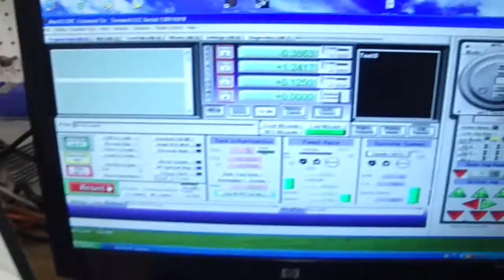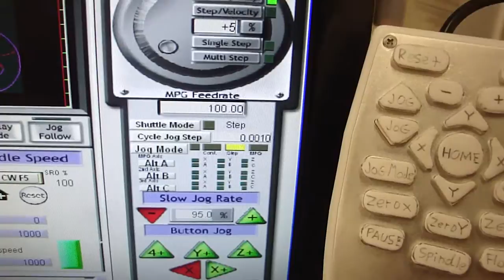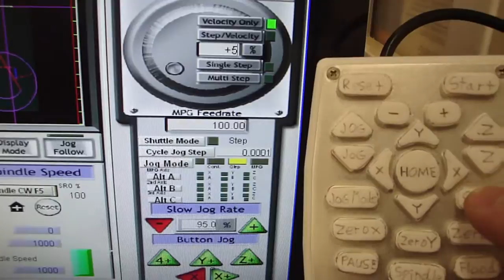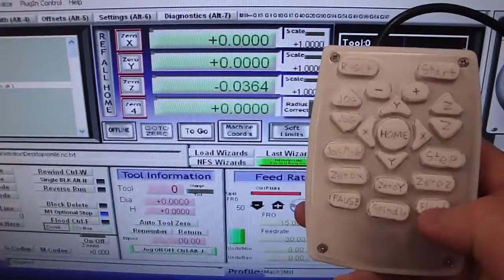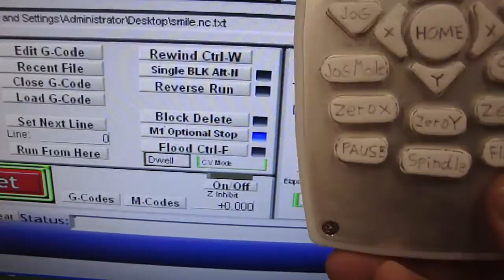Prototype Open source custom Mach 3 pendant!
Watch Kickstarter.com for the release of this custom Mach3/EMC Pendant